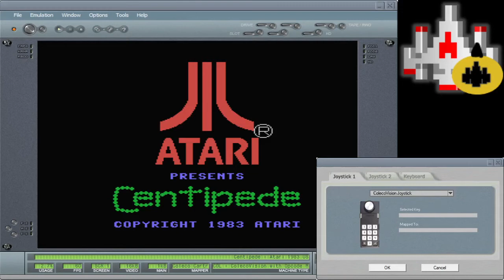CV EMU 8758 Buck Rodgers: Planet of Zoom Skill 3